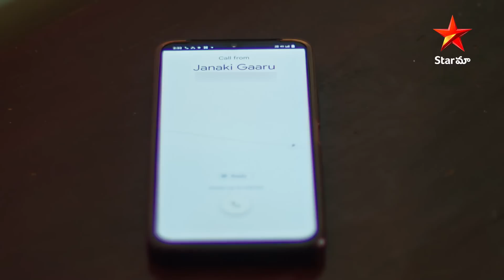Janaki Kalaganaledu - Episode 633 Highlight 3 | Telugu Serial | Star Maa Serials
Janaki Kalaganaledu - Episode 633 Highlight 3.
Watch janakikalaganaledu Telugu Serial Mon-Sat at 1:30pm only on StarMaa